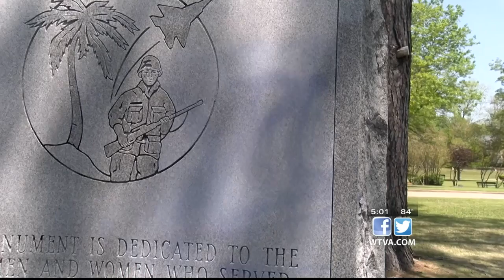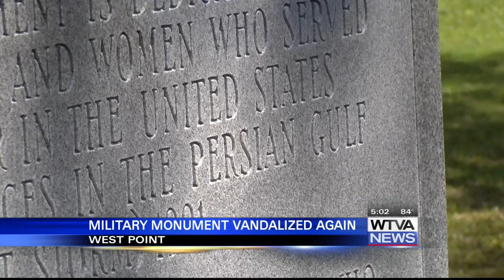Desert Storm monument vandalized in West Point